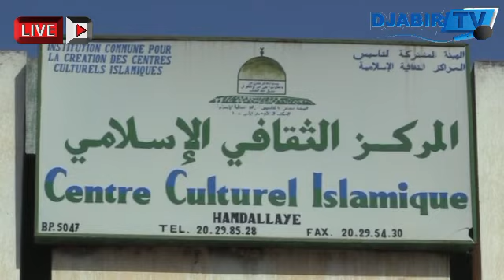BIENVENUE SUR DJABIR TV 《CÉRÉMONIE DE CLÔTURE DE LA LECTURE DU SAINT CORAN 》ET LA REMISE DES DIPLÔM